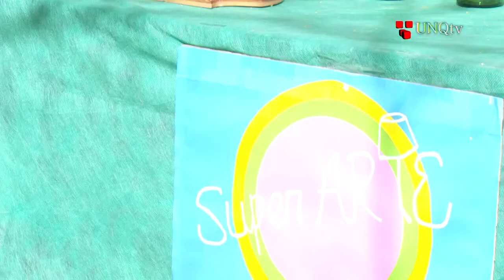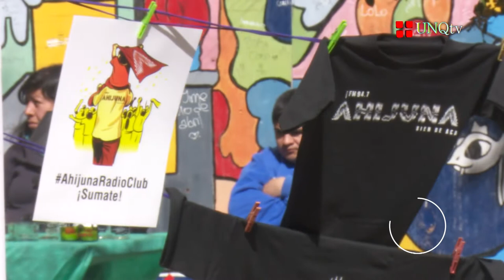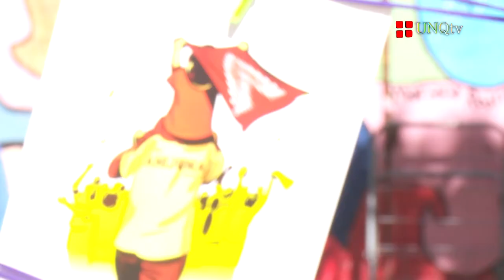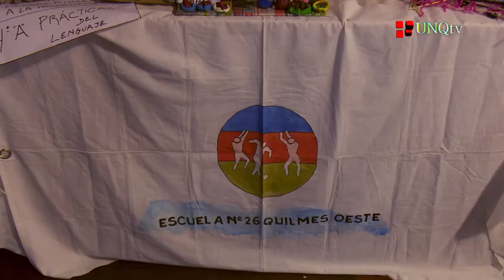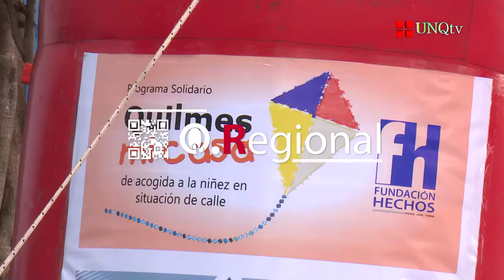Q. Regional - Programa N°13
Te presentamos un nuevo envío de Q Regional. En este programa te mostramos el festejo por los 12 años de Radio Ahijuna, el Homenaje a Guillermo Hudson y la Carrera Solidaria de 5k en Quilmes.

:: Radio Ahijuna, la emisora comunitaria impulsada por la cooperativa de trabajo “La usina de ideas”, cumplió 12 años.

María Celina Gofredo
Vecina de Bernal

Marcelino González
Emprendedor. Organización “Colectivo de a Pie”

Juan Pedro Legarreta
Integrante Cooperativa “La Usina de Ideas” y Radio Ahijuna

:: En el “Día del Naturalista Local” se conmemoró el nonagésimo cuarto aniversario del fallecimiento de Guillermo Enrique Hudson.

Lic. María Rosa Mariani
Docente de Lenguas Extranjeras (UNQ)

Aníbal Rubén Ravera
Director del Museo Histórico Provincial “Guillermo Enrique Hudson”

Roberto Bruzzoni
Socio Fundador del Rotary Club de Villa Dominico

Ludovico Pérez
Ex Director del Museo de Artes Visuales Víctor Roverano (Quilmes)

:: Dentro de los festejos de los 350 años de Quilmes, se realizó una carrera solidaria de 5K por las calles del centro de la ciudad. Para que se sumen todos los integrantes de la familia, se organizó una corre caminata de dos km y la mini maratón 1 Km para niños.

Lucia Dascanio
Participante de la Maratón Solidaria “Quilmes 5K”

Román Caballero
Organización. Fundación “Hechos”

Héctor Díaz
Organizador. Atletas x Atletas